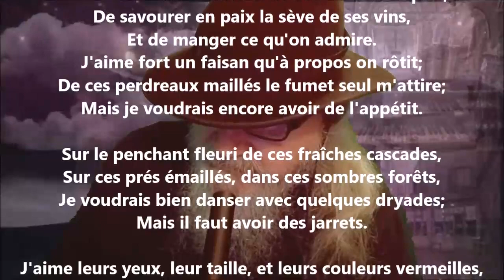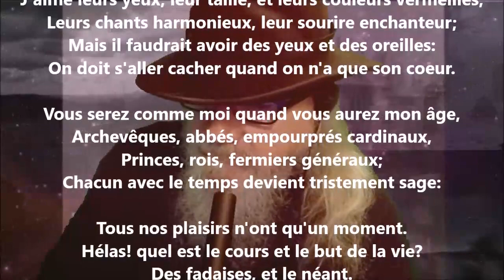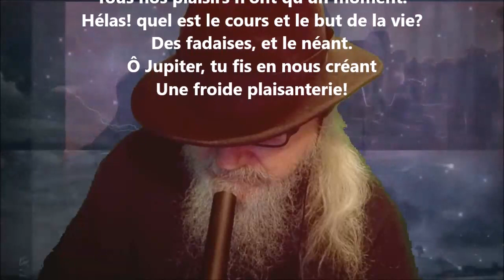Stances XXXV - Voltaire lu par Yvon Jean